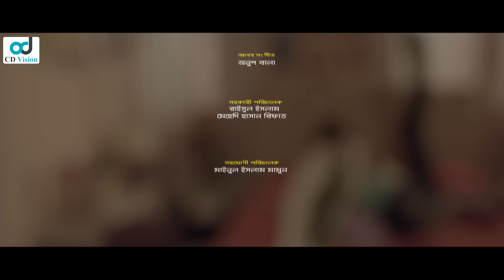Mr. & Mrs. Curious | মিস্টার & মিসেস কিউরিয়াস | Bangla Natok | Sabbir Arnob | Nur Vabna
Drama : Mr & Mrs Curious
Directed by S. I. Shohel
Script : Mizanur Rahman
Cast: Sabbir Arnob, Nur Vabna, Abdullah Rana, Shelly Ahsan, Saika Ahmed, Hedayet Ullah Turki & Many More.
Producer : Md Saiful Islam
Associate Director : Mynul Islam Mamun
Cinematographer : Sheikh Sujon
Edit, Color : M.I. Monir
GFX : SKM Jahid

Other social sites:
➤ Blogger: bdentertainment20

⚠️ Warning ⚠️

Any Unauthorized Publishing is Strictly Prohibited. This product is copyright by CD Vision.